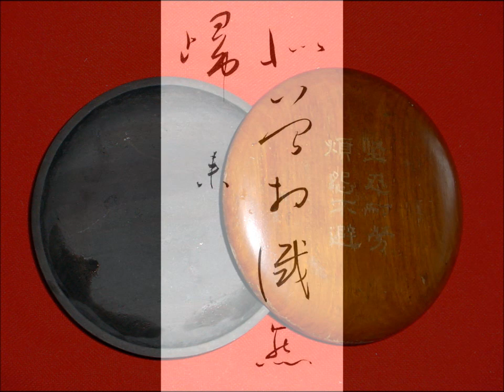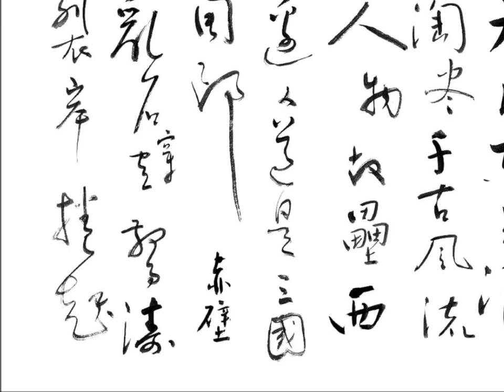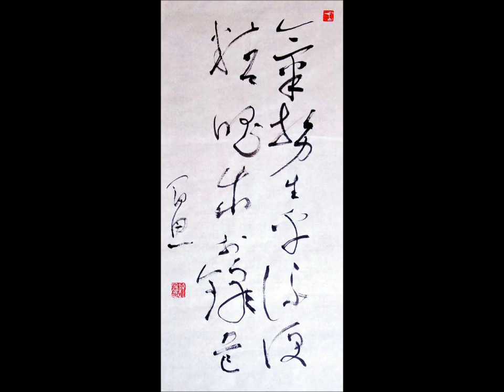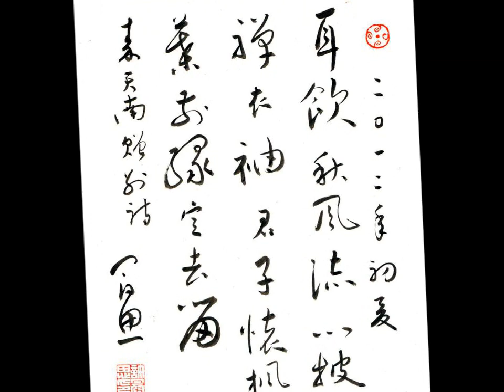Chinese calligraphy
A collection of traditional Chinese calligraphy of different styles.